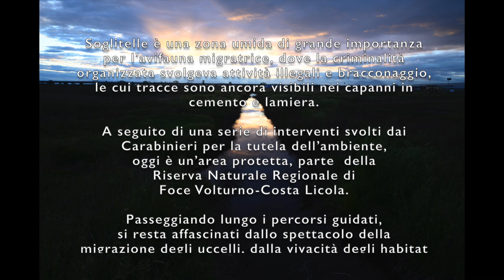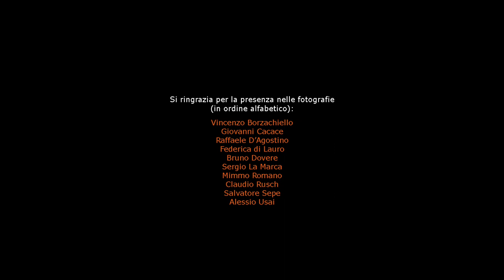Le visite virtuali del MuMi. n. 2 Un giorno a Soglitelle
Le visite virtuali sono parte del materiale esposto al MuMi, il Museo diffuso delle Migrazioni faunistiche, dell'Ente Riserve Naturali Regionali Foce Volturno-Costa Licola-Lago di Falciano.  Soglitelle è una zona umida in provincia di Caserta di grande importanza per l’avifauna migratrice, dove la criminalità organizzata svolgeva bracconaggio e altre attività illegali.

A seguito di una serie di interventi svolti dai
Carabinieri per la tutela dell’ambiente,
oggi è un’area protetta, parte della
 Riserva Naturale Regionale di Foce Volturno-Costa Licola, dove si fa ricerca e si svolgono visite guidate.